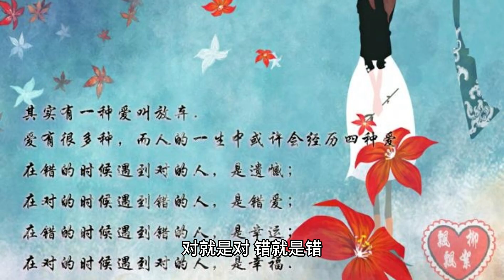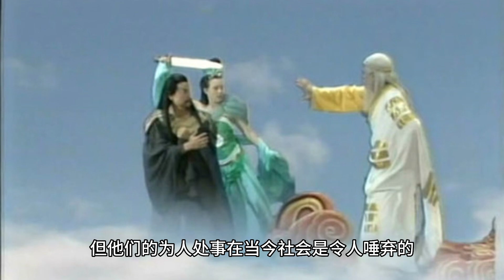通天教主有一弟子 修行万年并且很善良 却被阐教弟子无情打杀